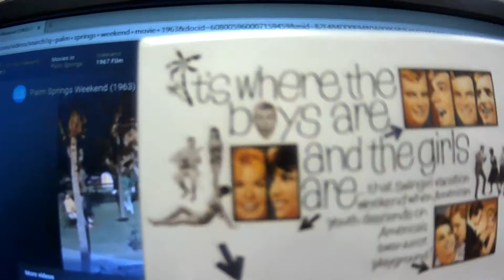Watch it Wednesday Palm Springs Weekend